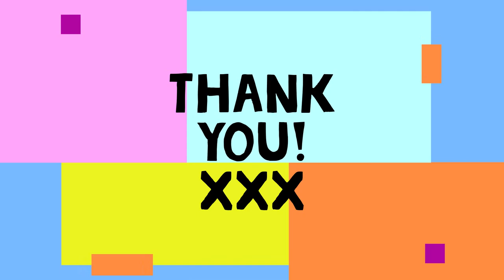Stay At Home#With Me Latest Travel News Worldwide Part 2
* To eat,
*Accommodation
*Weather
*Currency
* Emergency numbers
*Time difference

Rebecca Jordan
Rebecca's Travels